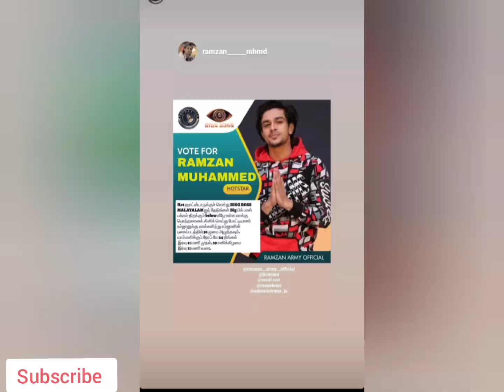കളി വേറെ ലെവൽ എത്തി,അന്യഭാഷയിൽ നിന്നും സപ്പോർട്ടുമായി റംസാൻ|BBMS3 | Ramzan|Bigg Boss Voting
Bigg Boss Malayalam Season 3 Voting lines will be open again in Hotstar App
asianet bigg boss season 3
ബിഗ്ഗ്‌ബോസിൽ നിന്ന് മണിക്കുട്ടൻ വിളിച്ചു ഓഡിയോയുമായി സഹോദരൻ|Manikkuttan BiggBoss Malayalam Season3 back to home
r#dimpalbal#Dimplebal#dimplebhal
voting bigg boss malayalam season 3
big boss today's promo
bb3 malayalam
bigg boss 3
bb3 voting result malayalam
bb3 malayalam voting results
bb3 malayalam latest voting result
dimple bhal
bigg boss season 3 episodes
bigg boss malayalam latest episode
bigg boss malayalam season 3 latest episode
bigg boss 3 malayalam full episode
bigg boss live malayalam
bigg boss vote result today
Malayalam Season3 Elimination
MANIKUTTAN
DIMPAL BHAL
MANIKKUTTAN
bigg boss malayalam season 3 voting results
bigg boss malayalam latest promo
bigg boss season 3 voting results
bigg boss season 3 malayalam vote results
bigg boss malayalam season 3 voting results today
ingane oru bharyum bharthavum episode 38
ingane oru bharyum bharthavum episode 39
Uppum mulakum latest episode
uppum mulakum promo video
uppum mulakum episode 1206
uppum mulakum episode 1207
VRIDDHI VISHAL
manjil virinja poovu serial
ManjilVirinjaPoovu I Ep 528 MazhavilManorama
ManjilVirinjaPoovu I Ep 529 MazhavilManorama
Episode - 528 | Manjil Virinja Poovu
Episode - 529 | Manjil Virinja Poovu | Highlights
Episode - 530 | Manjil Virinja Poovu
Episode - 531 | Manjil Virinja Poovu | Highlights
Episode - 532 | Manjil Virinja Poovu
manjil virinja poovu serial today
manjil virinja poovu serial latest episode
chakkapazham latest episode
chakkapazham new episode
chakkapazham today episode
chakkapazham promo video
chakkapazham episode 188
chakkapazham episode 189
chakkapazham episode 190
chakkapazham episode 191
chakkapazham episode 192
chakkappazham 188 promo
chakkappazham 189 promo
chakkappazham 190 promo
chakkappazham 191 promo
chakkappazham 188
chakkappazham 189
chakkappazham 190
chakkappazham 191
Chakkappazham | Flowers | Ep#188
Chakkappazham | Flowers | Ep#189
Chakkappazham | Flowers | Ep#190
Chakkappazham | Flowers | Ep#191
Chakkappazham | Flowers | Ep#192
Chakkappazham | Flowers | Ep#193
starmagic 357 promo
starmagic episode 357 promo
star magic latest episode 358
star magic latest episode 359
star magic latest episode 356
star magic latest episode 357
star magic 357
star magic 358
star magic 356
starmagic episode 358
starmagic episode 359
starmagic episode 356
starmagic episode 357
starmagic thug life videos
starmagic comedy videos
starmagic latest episode
starmagic new episode
starmagic today episode
star magic promo
star magic
starmagic